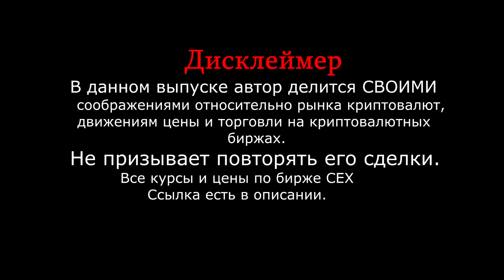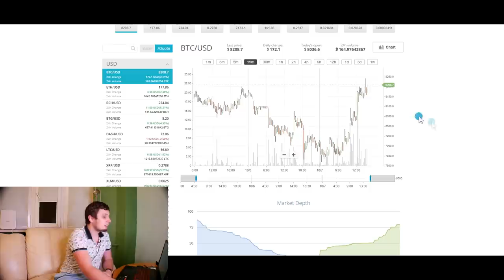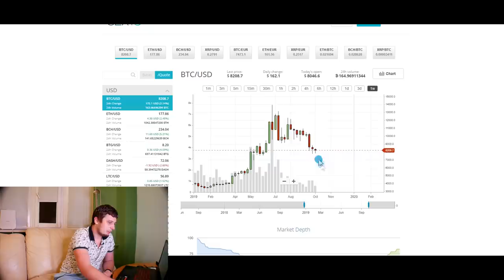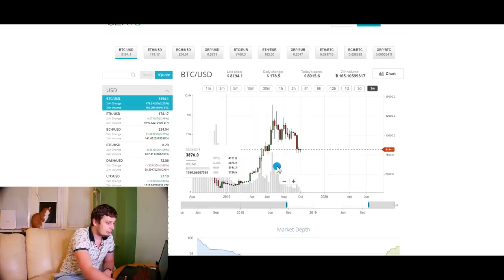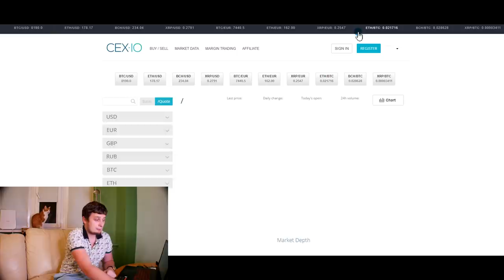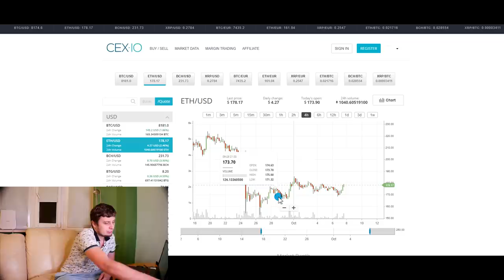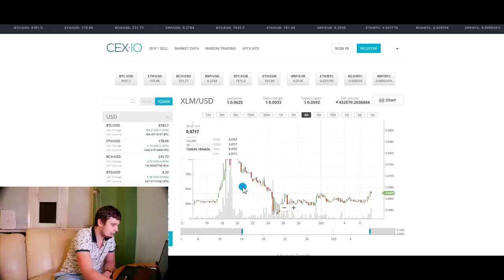RIPPLE ДАЛ ИМПУЛЬС! КОНКРЕТИКА ПО ГЛОБАЛЬНОЙ СИТУАЦИИ BITCOIN Прогноз XRP BTC ETH XLM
Друзья , всем привет. Это довольно большой выпуск с очень большой концентрацией полезных соображений по локальным среднесрочным и глобальным движениям биткоин и альткоинов. Выпуск интересный рекомендую к просмотру.

Курс биткоина
Халвинг litecoin